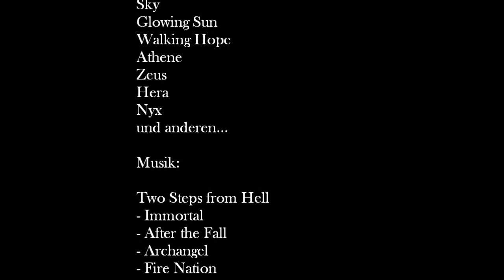Panterra - Das dunkle Zeitalter Folge 6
Hier ist Folge 6.
Sorry,dass es ein bischen länger gedauert hat,aber ich hatte einfach viel zu viel zu tun von wegen Schule,Grafiken auf Howrse usw.;D
Dafür ist die Folge etwa 17 Minuten lang.